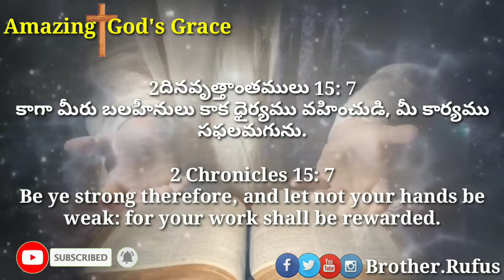Today's promise 📖 17-05-2020 ||ఈరోజు దేవుని వాగ్దానం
2దినవృత్తాంతములు 15: 7
​కాగా మీరు బలహీనులు కాక ధైర్యము వహించుడి, మీ కార్యము సఫలమగును.

2 Chronicles 15: 7
Be ye strong therefore, and let not your hands be weak: for your work shall be rewarded.

🙇Prayer Requests 🙇
మీకు ఏమైనా ప్రార్ధన అవసరతలు ఉన్న యెడల దయచేసి ఈ క్రింద ఇవ్వబడిన కామెంట్ బాక్స్ లో తేలియజేయండి తప్పకుండ మీ కొరకు మేము ప్రార్థిస్తాము 🙇

వందనాలు 🙏

👉 Our Daily promise
👉 Telugu Christian what's status songs
👉 Keyboard playing songs
👉 Messages by Pastor.Rufus